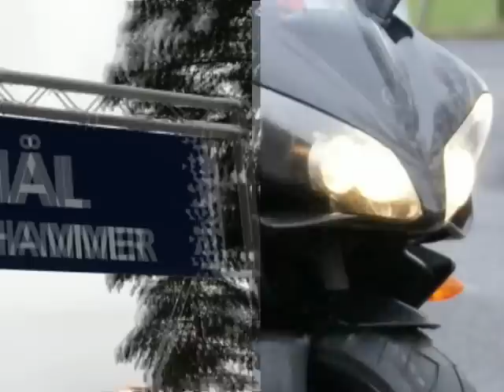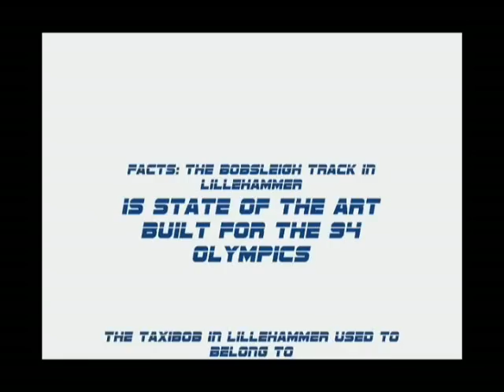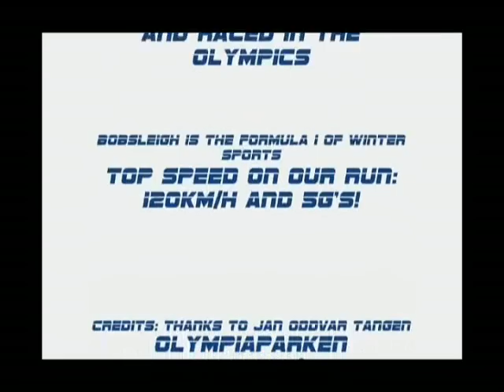Motorcycle Bobsled madness intro!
A video to prepare for the stunt where Yamaha motorcycles will be ridden up the Olympic bobsled track in Lillehammer, Norway. Not only will we defy gravity, but also traction by riding uphill on the ice! Downhill a bobsled can reach 7 G's purely by the help of gravity. What will happen when a 189bhp Yamaha R1 attempts a uphill run?